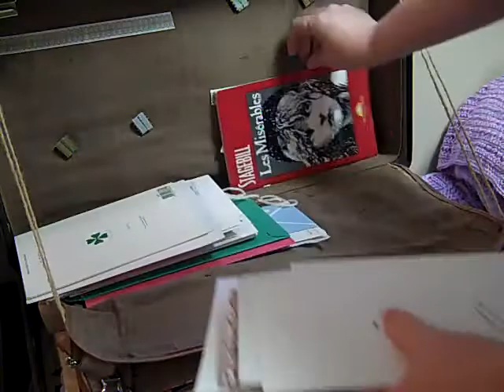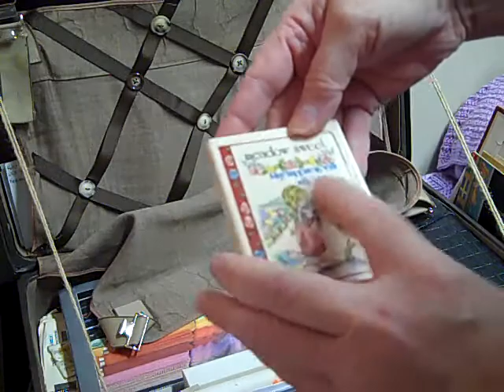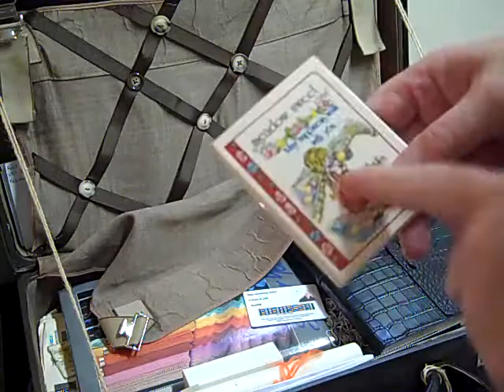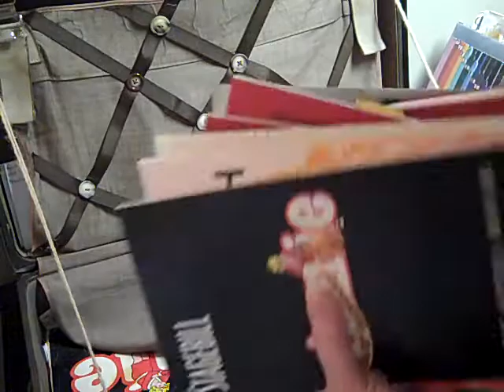Kit review, changing reborn babies, some tags and chatting!!!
A few flubs in this video, the month right now is September not April, our dear April was on my mind!

The name I was trying to find was Jackie of Reborn Babies Are Forever Babies, she is who gave us the colorful horse ;-) thank you!!